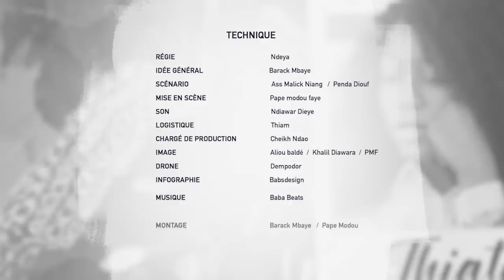BUURU KEUR avec THIAS - BOY SERERE ET KAW-Saison2 Episode 21